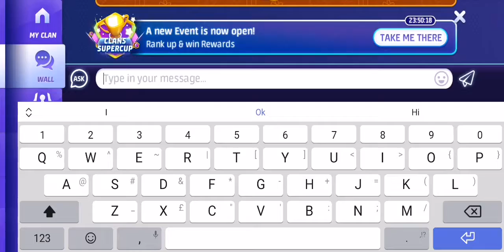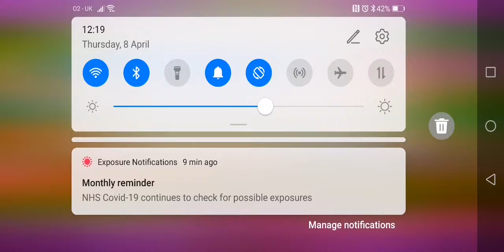Sloto fun Thursday part 1